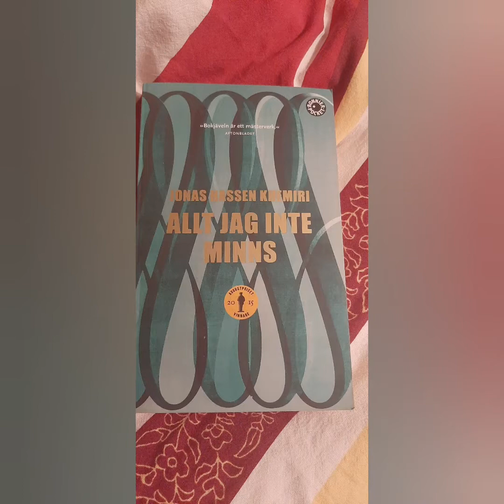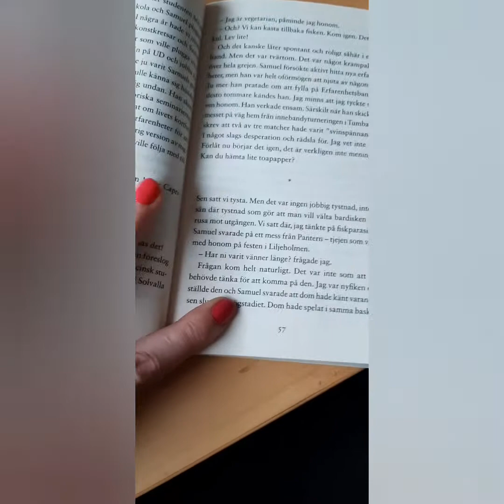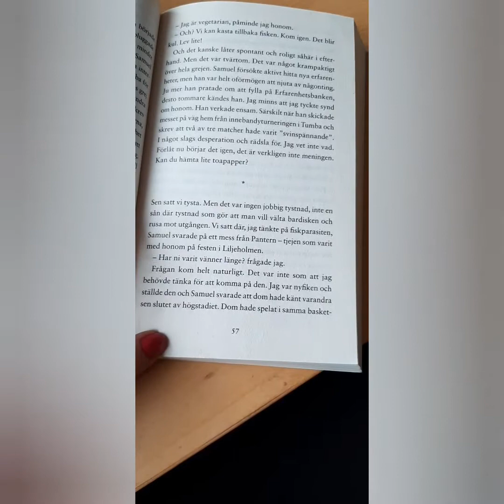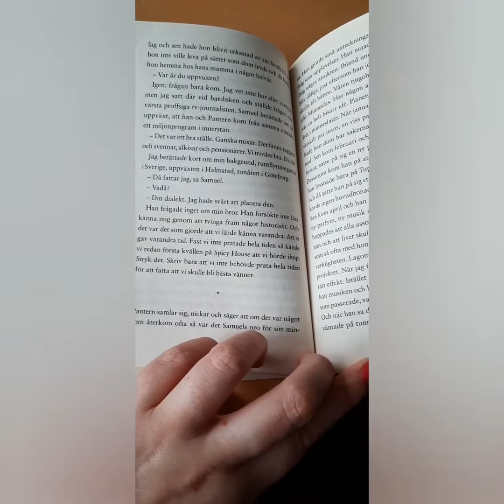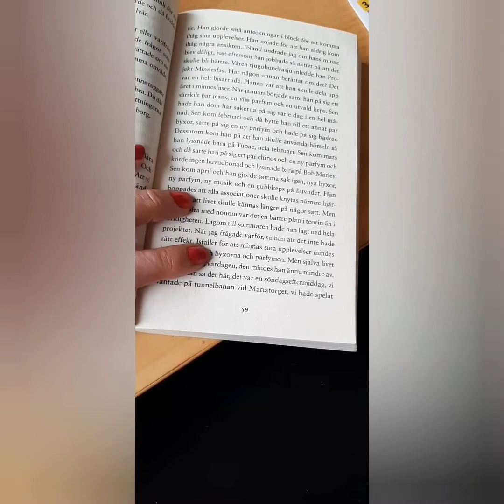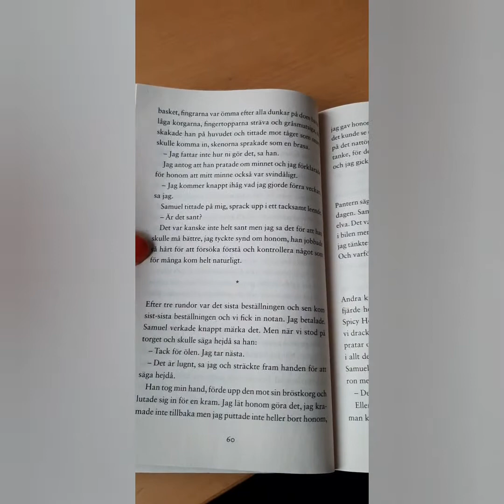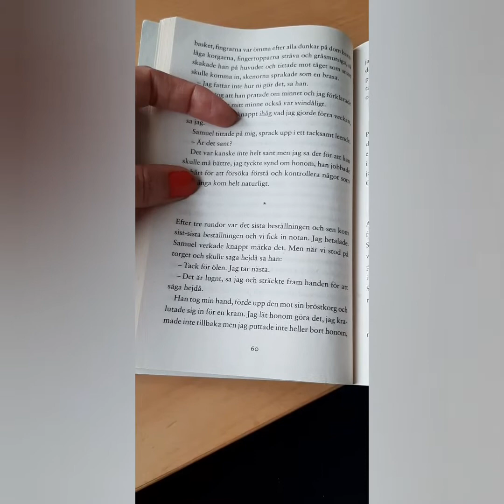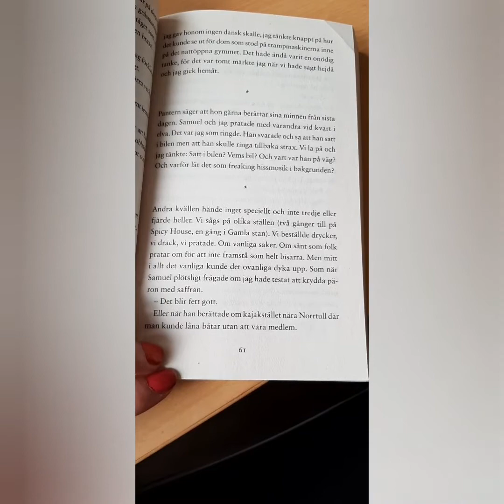Svenska/ Högläsning ur Allt jag inte minns- Jonas Hassen Khemiri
Allt jag inte minns är en oförglömlig och vacker berättelse om kärlek och ekonomi, vänskap och våld, där språket är underordnat historien. Vinnare av Augustpriset 2015 årets skönlitterära bok ”Folk säger att Samuel och Laide var själsfränder, att deras kärlekshistoria var helt jävla magisk, att dom var menade för varandra.
Samuel börjar inte, slutar inte, den är. Trots att fler fragment stiger till ytan ju längre in i boken man kommer, infinner sig aldrig helheten.
Samuel har dött i något som kan vara en bilolycka, men som kanske var ett självmord, medan en författare försöker att förstå vad som egentligen hände.

Skriv gärna en kommentar eller gilla så att jag vet att du lär dig på ett bra sätt

Du hittar mig också på Instagram Queensabina_
Snapchat angeleyss
Min Facebooksida Queen Sabina